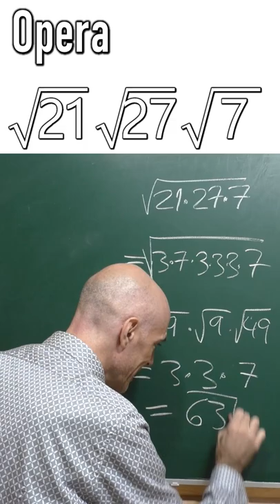CÓMO OPERAR CON UN PRODUCTO DE TRES RAÍCES CUADRADAS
Producto de tres raíces cuadradas. Queremos hacer esta operación y sin calculadora.Para ello aplicamos propiedades adecuadas de radicación y potenciación.